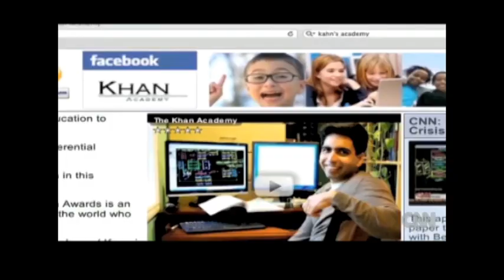Sal Khan: Khan Academy | CNN (2010)